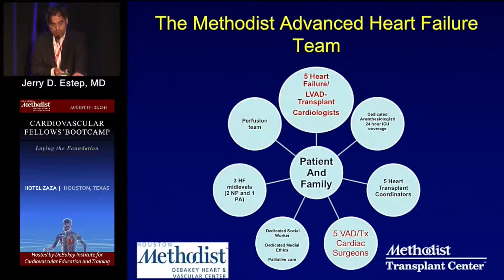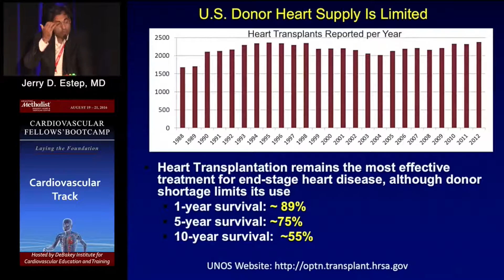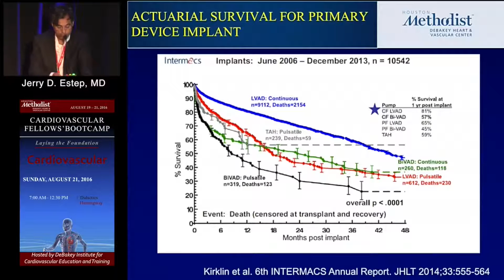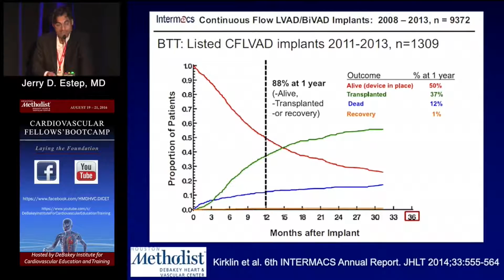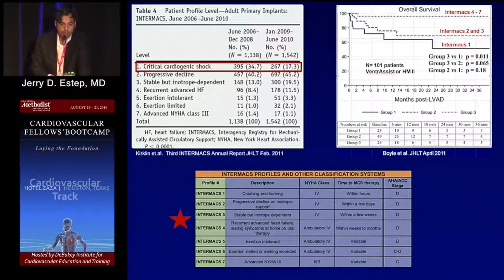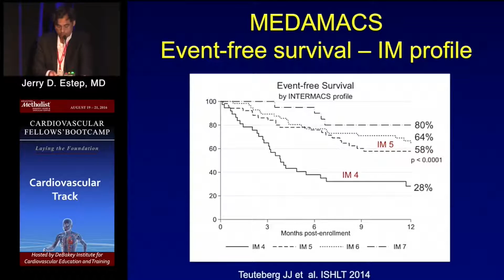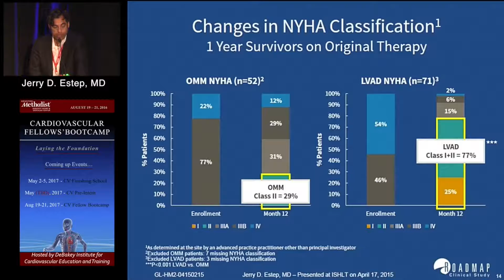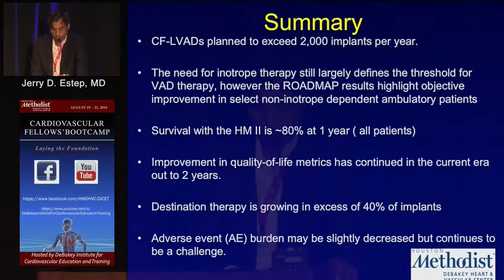Advanced Heart Failure Therapy and Ventricular Assist Devices (Jerry D. Estep, MD)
HEART FAILURE SESSION

"Advanced Heart Failure Therapy and Ventricular Assist Devices"
Jerry D. Estep, MD